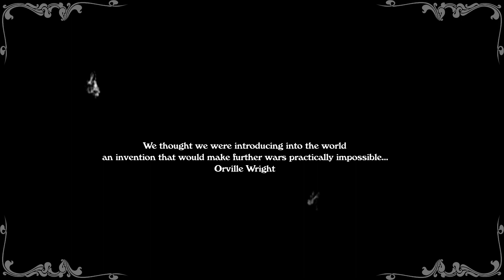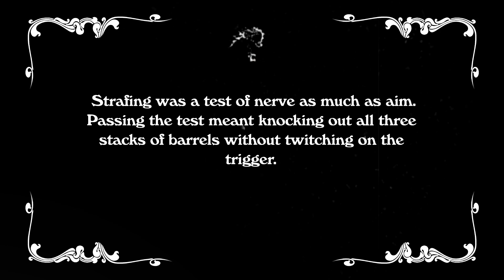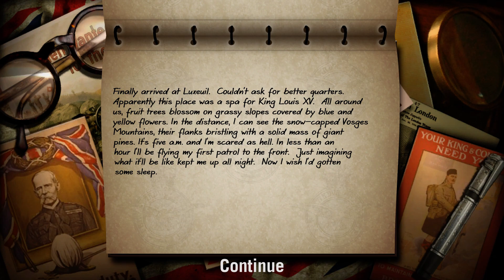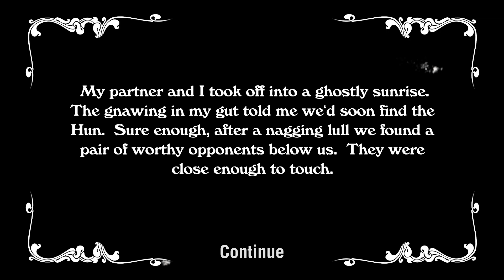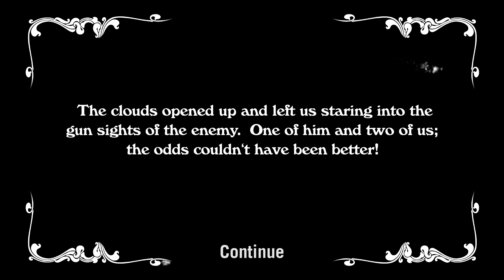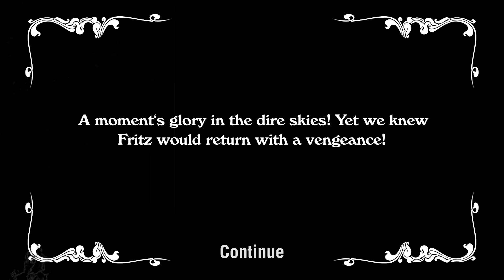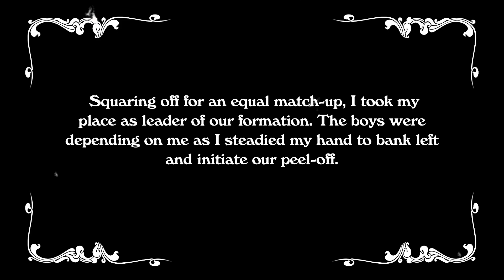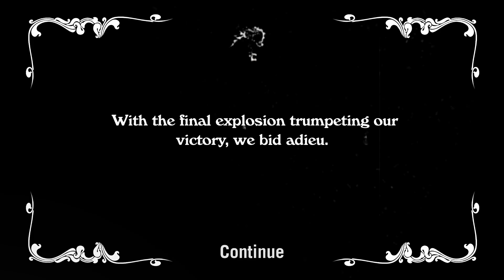Wings Remastered Edition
Wings Remastered Edition was developed by Hippo Entertainment and published by Cinemaware. It was released for Windows and Mac in 2014. It's a remake of Amiga classic - Wings developed by Cinemaware Corporation released back in 1990.

I recently got this classic WWI themed arcade flying game for couple of bucks on Steam - it's currenlty on sale. I played the original back in the day on Amiga 500, but never got far.

The game looks like pretty faithful remaster. There are few bugs like broken journal when displaying second page of some entries, or the mismatch between the narrator and the text shown on screen. I also had some trouble with my stick configuration, eventually I unplugged my HOTAS and plugged XBOX One controller (having many controllers plugged in at the same time will probably give you issues). Also there is no rudder control - which would be handy in dogfight missions, it's not overlook on devs part though - they sticked to the Amiga original in that regard I guess.

"Enemy Targets" option when starting new game as it turns out (I think), enables those ugly target markers which I switched off later in the video. In dogfight mode you can see where the closest enemy is by looking at your pilot's head, he will always be looking at nearest adversary - just like in original Amiga verision! In strafing and bombing missions you just have to pay attention to the briefings.

It's pretty fun gameplay wise, and story-driven aspect keeps you in game even when it gets a little boring and repetitive at times - you still want to know where the story goes.